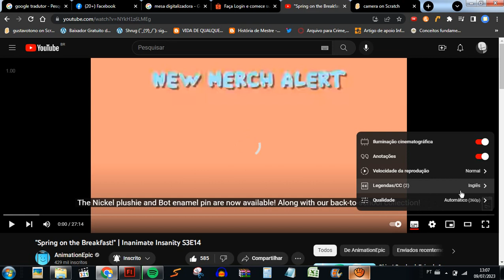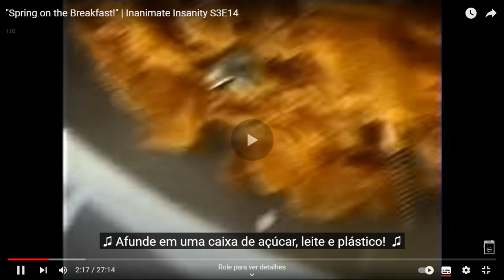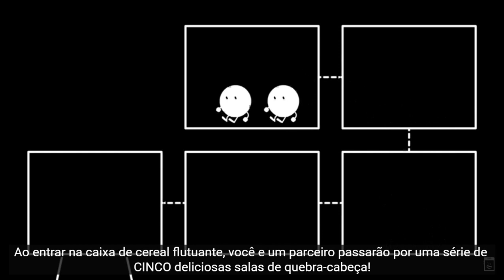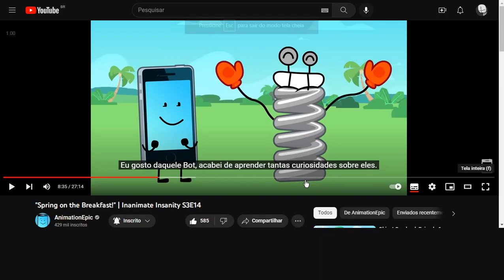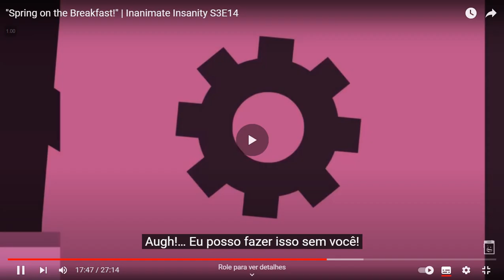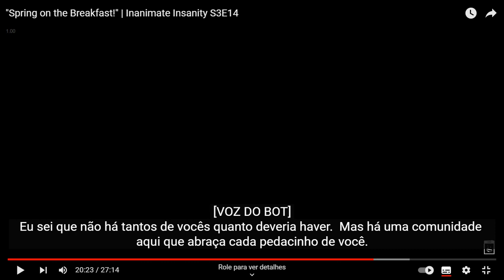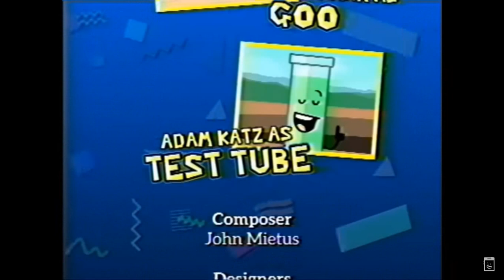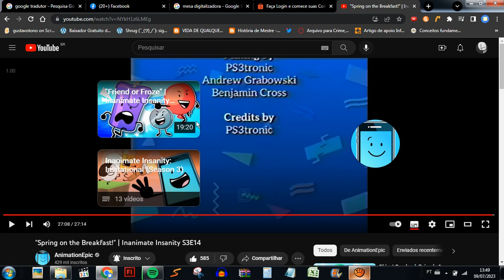REAGINDO A iNANIMATE iNSANITY (invitacional) EPISODIO 14!!!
Lançaram III 14 hoje e reagi!

opinião: Eu achei o episodio bem legal e menos dramatico. Fiquei ate feliz de ter visto que o Yin Yang por não eles não tiverem imunidade porque eles apartir de um episodio (preguiça de ver qual) eles começaram a ter imunidade sem para (todo episodio) mas pelo menos hoje eles não tem. Fiquei mais para meh quando a Bot (Bow) foi eliminada, ela deservava e não deservava, basicamente mais ou menos, ela é um personagem até ok, ela virou transgenero agora (agora ela é Eles). OS ALIGINIGINA 😳

esse episodio foi oficialmente anunciado no evento do encontro de BFDI com II (so para falar mesmo)

aviso: Spoilers a frente